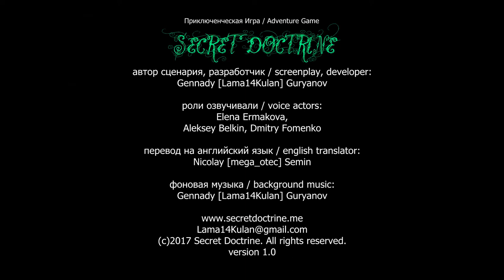SECRET DOCTRINE - Debut Trailer